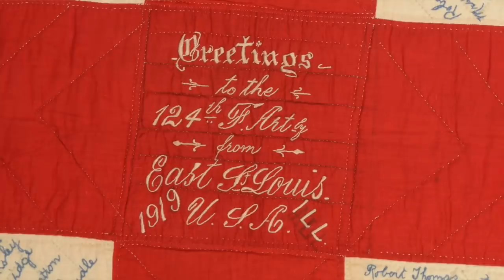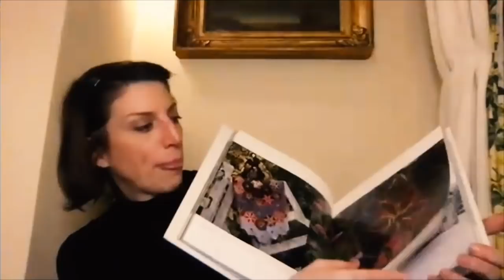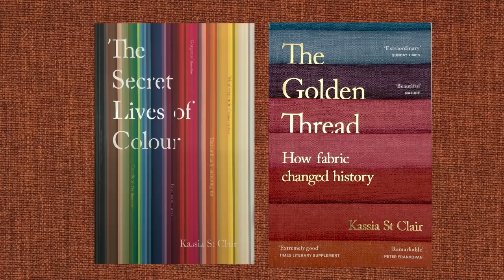🧵🌸 LET'S TALK ABOUT LEGACY with Mary Fons - Karen's Quilt Circle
Mary Fons is not only an author, quilter, editor, and lecturer, but she is also one of the kindest people that I know...and she loves quilt history as much as I do. I am so thrilled to have her on Karen’s Quilt Circle today to discuss legacy. So grab your sewing and a cup of tea and here’s my interview with Mary Fons
Stay to the end where we have a free-give-away.

Draw will take place Jan 24th, 2021

Laser Square

Ultimate 3-In-1 Color Tool

Alarm Timer Cube

LED Lighting Strip

Editing software - Premier Pro (amazon)